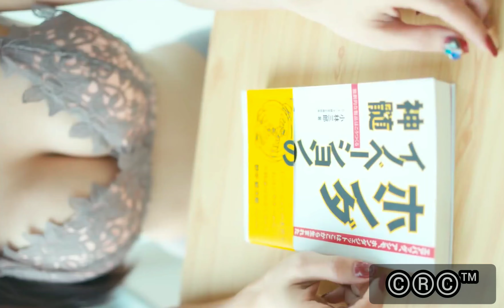Model : Mauly Mulan